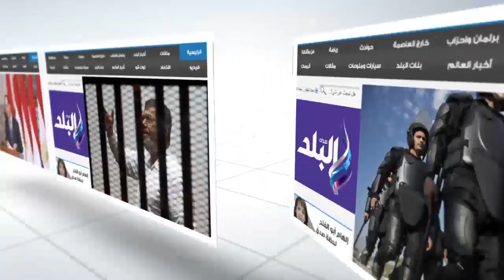صدى البلد | نجل شعبان عبد الرحيم يشارك فى مسيرة «عشان تبنيها» لدعم السيسى